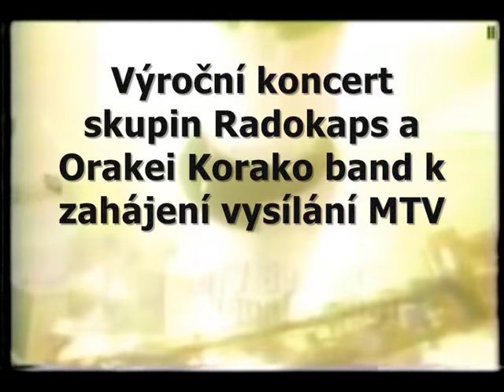RADOKAPS - ORAKEI KORAKO BAND - Concert for MTV - Music Club VAGON - 1.8. 2018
Video-upoutávka na dvoukoncert hudebních skupin "Radokaps" a "Orakei Korako Band", k 37. výročí zahájení 1. vysílání 1. Televizní hudební stanice na světě - MTV - která odstartovala svou velkou kariéru na TV obrazovkách dne 1.8.1981 !!! :)